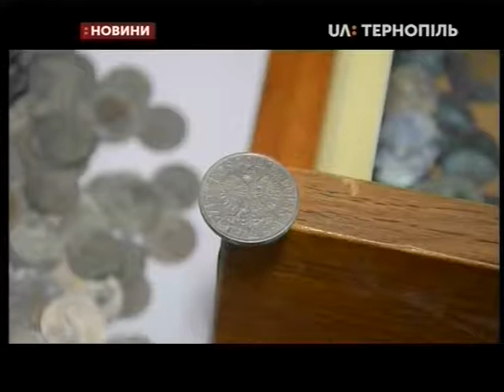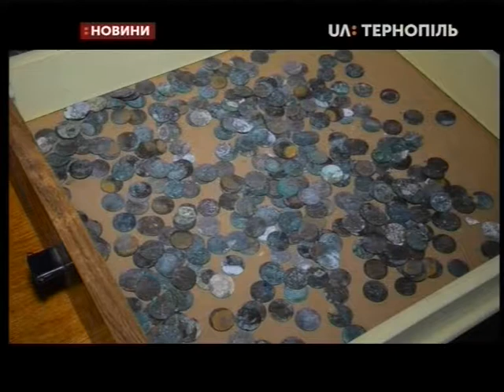07.08.2019. Новини. 20:30